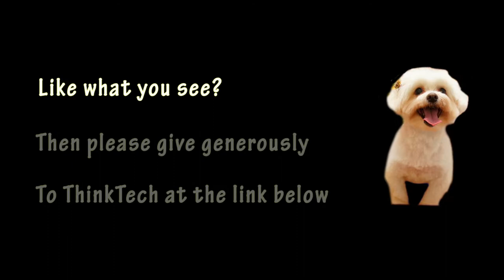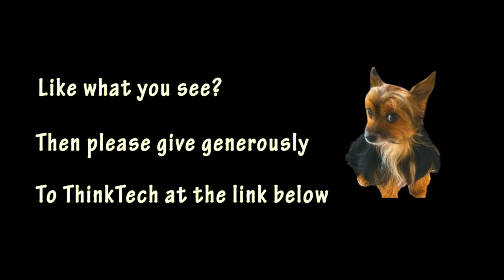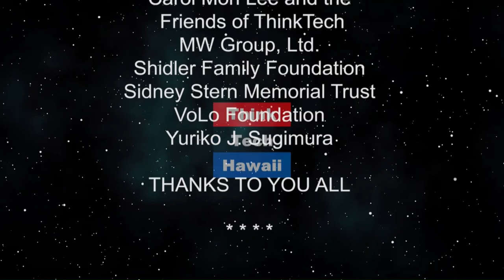Birthday Celebrations at Chabad (Community Matters)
Two Schneerson Rabbis are Celebrated.  Rabbi Itchel Krasnjanski will discuss the origins of the Chabad movement and the celebration of the two instrumental Schneerson rabbis, father and son. Talmudic Scholar Rabbe Levi Yitzchak Schneersonand his son the Lubavitcher Rebbe Menachem Mendel Schneerson.

The host for this episode is Jay Fidell.  The guest for this episode is Itchel Krasnjansky.